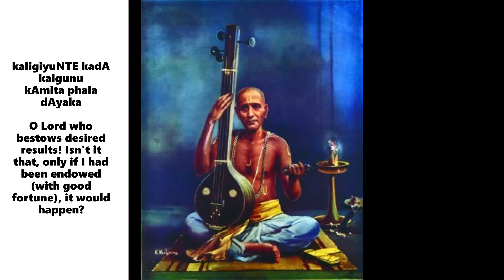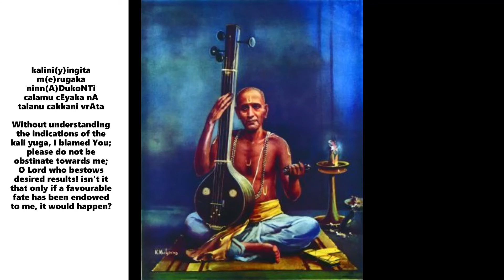Kaligiyunte - Keeravani - Adi (2 kalai)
Tyagarajasvami kriti